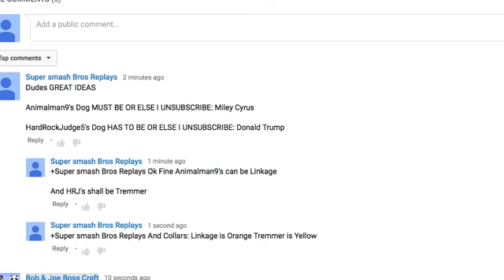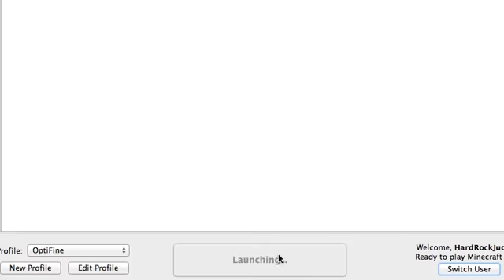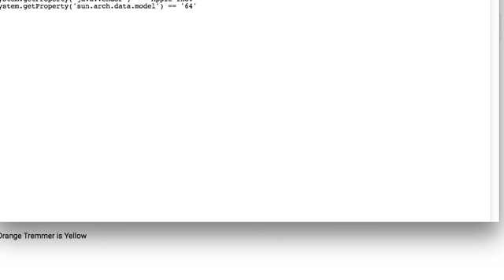DA WOLVES!!!!!!!!!!!!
WE GOT OUR WOLVES!